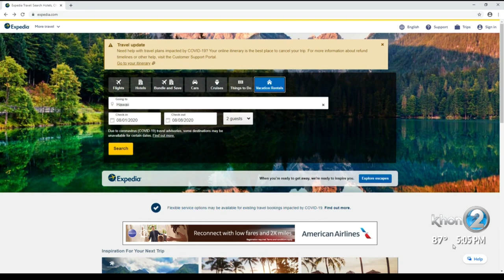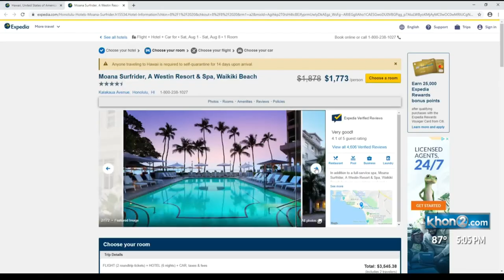Officials say marketing Hawaii to tourists will probably be different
Hannemann tells us it will be up to individual hotels in terms of how much money they actually have to spend on marketing.
"But the over arching objective is to market it in a way that people know it's a new normal here. This is a place now that really wants to re-brand itself as a very safe and healthy destination. So if you are going to come here, we want you to come here being healthy," he said.